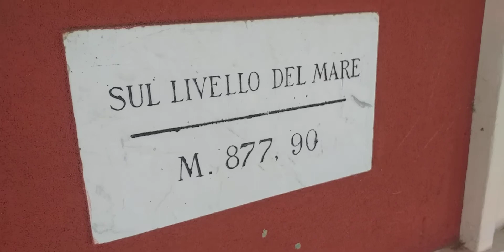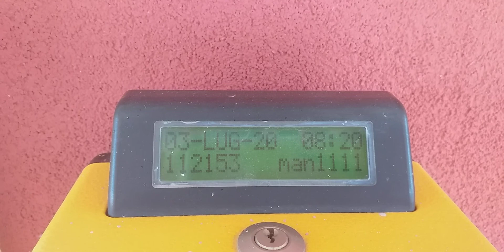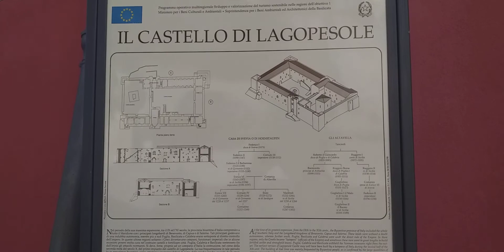Fiat M4 314 ad Avigliano (Luglio 2020)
Secondo capitolo della serie "LA 314 SCOMPARSA"